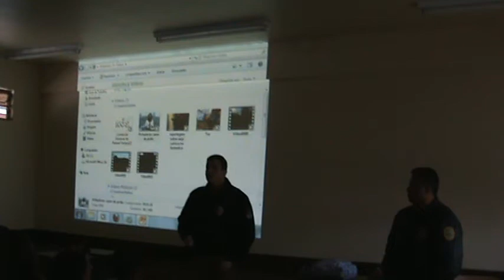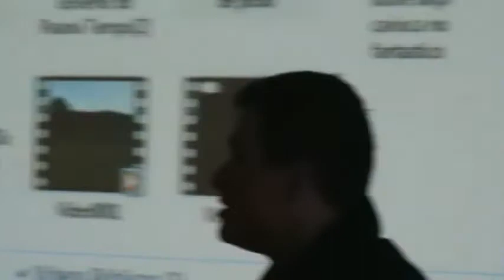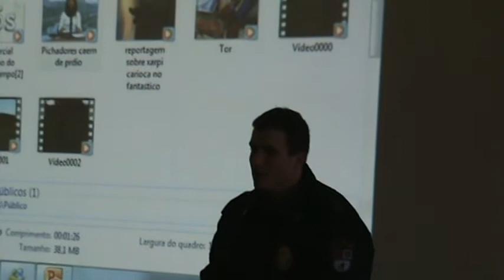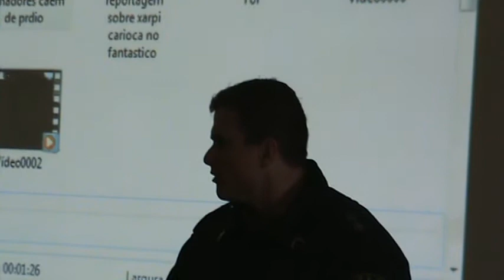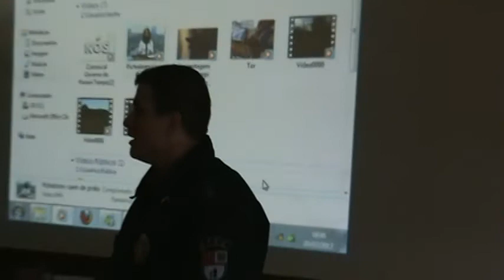Uma parceria a favor das escolas - a Patrulha Escolar e o LCC Batel - M2U00551